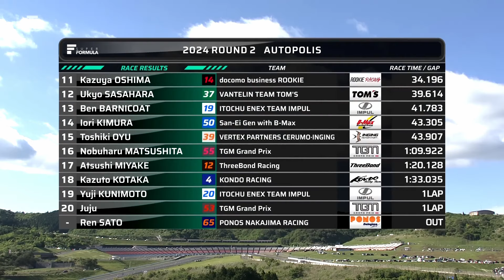2024 Super Formula Round 2 Autopolis Highlights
Re-live the action from the second round of the 2024 Super Formula championship from Autopolis